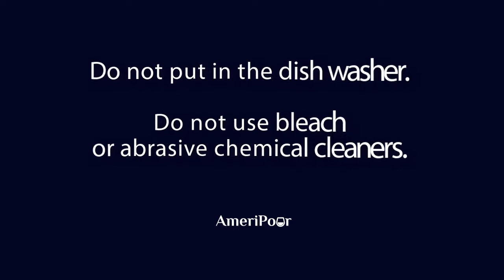How to Clean Your Ameripour Measured Liquor Pourers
Before you use your measured liquor pourers they should be cleaned. It's also important to do maintenance cleaning every 2 weeks if used frequently. This short video will show you how to properly clean your measured pourers.